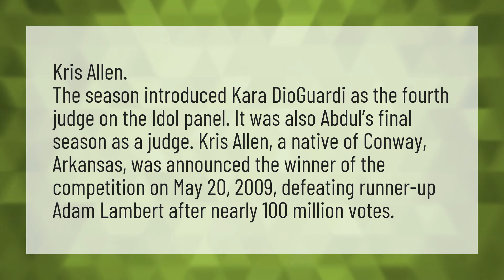Who did Adam Lambert lose to on Idol?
The Voice 2020 Usa • Who did Adam Lambert lose to on Idol?